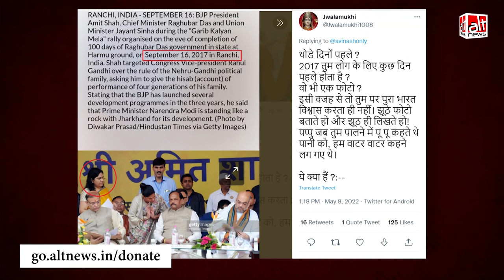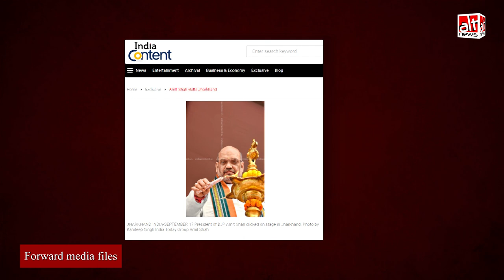Jharkhand's IAS Pooja Singhal की Amit Shah के साथ viral हुई तस्वीर पुरानी निकली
A photo of Jharkhand IAS officer Pooja Singhal with Amit Shah was shared after Singhal was arrested on charges of money laundering. The photo is from 2017.